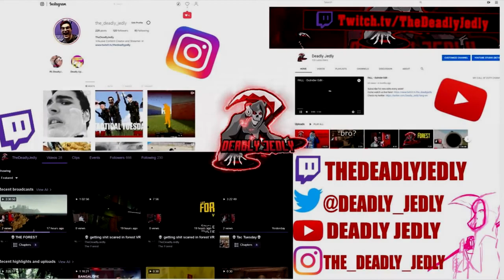DEADLY MONTAGE | Modern Warfare | October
Just some great clips from the streams.